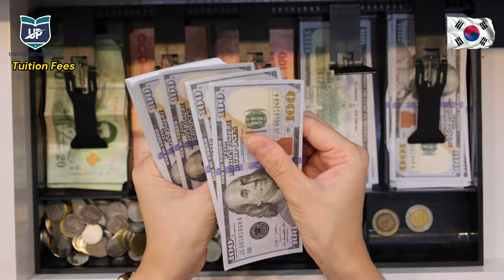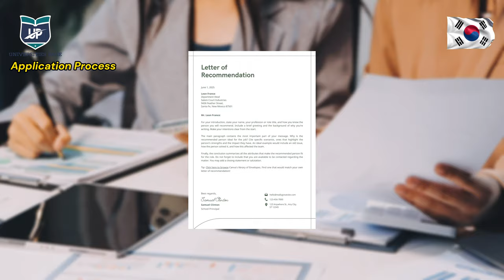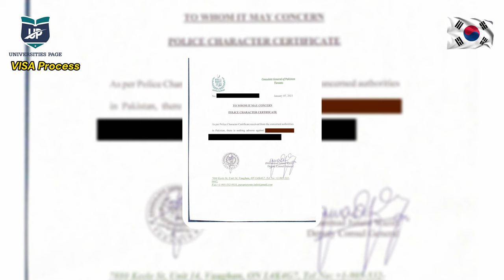How to Apply for a South Korean Student Visa? Step-by-Step Process In 2024-25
In this video you will get to know, How to Apply for a South Korean Student Visa? We will give you a Step-by-Step Process for studying in South Korea in 2024. You will be able to know, the requirements, eligibility criteria, and much more.

𝐅𝐨𝐫 𝐕𝐢𝐬𝐢𝐭/𝐀𝐩𝐩𝐨𝐢𝐧𝐭𝐦𝐞𝐧𝐭
📍𝐋𝐚𝐡𝐨𝐫𝐞 𝐎𝐟𝐟𝐢𝐜𝐞

Chapters:

0:00 Introduction
1:35 Top Universities in South Korea
2:02 Fee Structure in South Korea
2:31 Top Scholarships in South Korea
4:10 Application Process for Study in South Korea
5:31 Visa Process for Study in South Korea
6:55 Outro